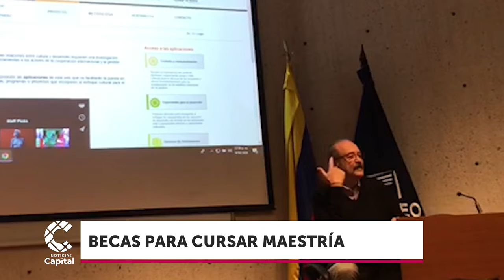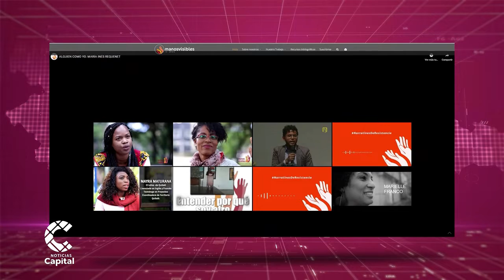Abierta la inscripción para el programa Potencia Pacífico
NoticiasCapital | 25 líderes del Pacífico colombiano que quieran ayudar con el desarrollo de la región podrán acceder a estas becas en la Universidad de Los Andes.